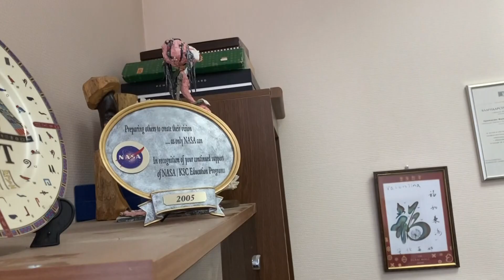Валентина Кратасюк. Секрет успеха.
Как правильно выбрать факультет и сделать в молодости мировое открытие,  зачем учить студентов писать шпаргалки, знает профессор биофизик Валентина Александровна Кратасюк!

Смотрите очерк Регины Панычевой.